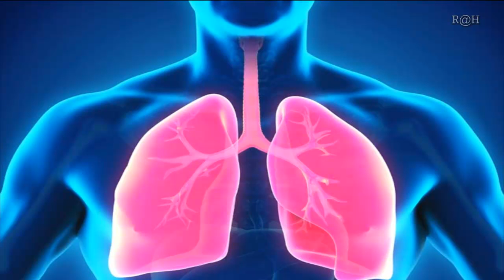7 Health Benefits of Drinking Peppermint Tea Daily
Peppermint is a plant, like all other mints. The plant was originally indigenous to Europe and the Middle East but is now cultivated in many regions all over the world. Peppermint is great sources of manganese, copper and vitamin C. In addition, it has antioxidant, antispasmodic, antibacterial, antifungal, antiviral and carminative properties. Here are some of the many benefits you’ll enjoy with a cup of peppermint tea.

It is not intended to be a substitute for informed medical advice or care.None of the information on our videos is a substitute for a diagnosis and treatment by your health professional.